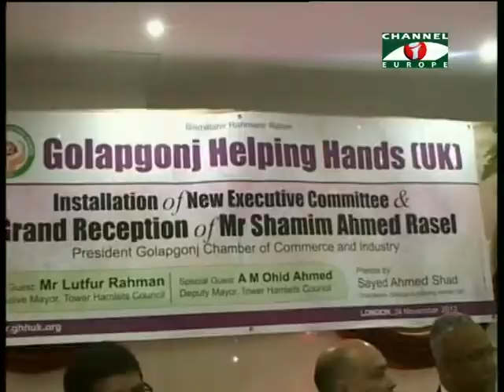Amader Khobor - 25/11/13 - Part - 1